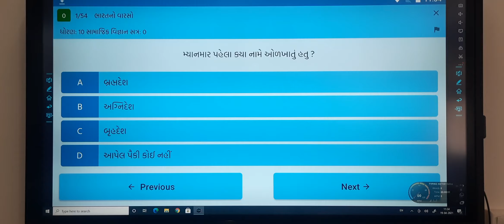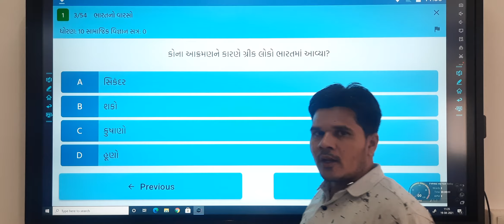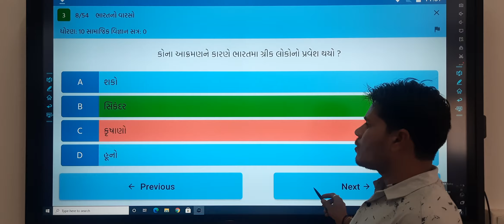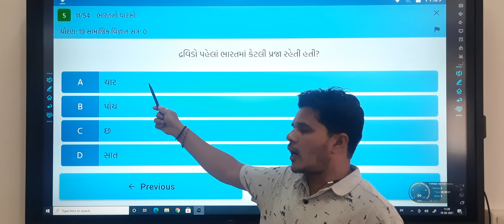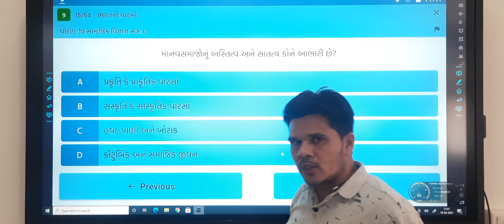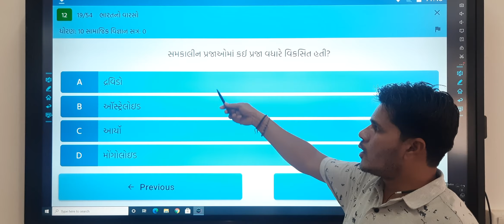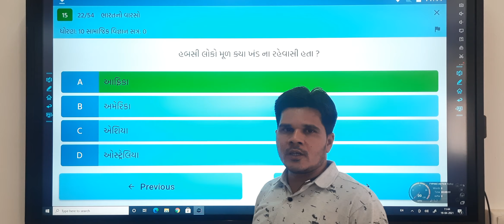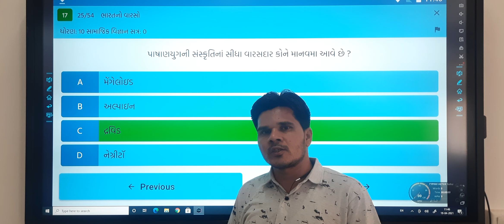ધોરણ-10 , વિષય- સામાજીક વિજ્ઞાન ,વિષયાંગ- ભારતનો વારસો-1, IMP MCQ , સોલંકી રેનીશભાઈ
એકલવ્ય મોડલ રેસિડેન્સિયલ મોડલ, અંબાજી
ગુજરાત